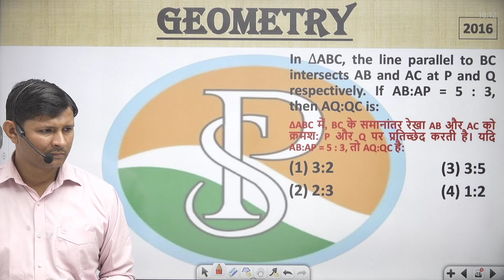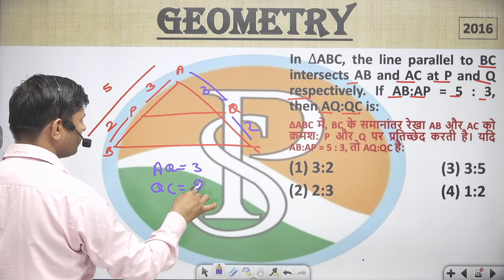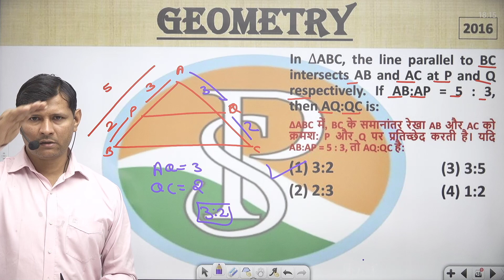In TRIANGLE ABC, the line parallel to BC intersects AB and AC at P and Q respectively.AB:AP = 5 : 3,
In TRIANGLE ABC, the line parallel to BC intersects AB and AC at P and Q respectively.AB:AP = 5 : 3,In TRIANGLE ABC, the line parallel to BC intersects AB and AC at P and Q respectively.AB:AP = 5 : 3,In ∆ABC, the line parallel to BC intersects AB and AC at P and Q respectively. If AB:AP = 5 : 3,  then AQ:QC is:
∆ABC में, BC के समानांतर रेखा AB और AC को क्रमश: P और Q पर प्रतिच्छेद करती है। यदि AB:AP = 5 : 3, तो AQ:QC है: